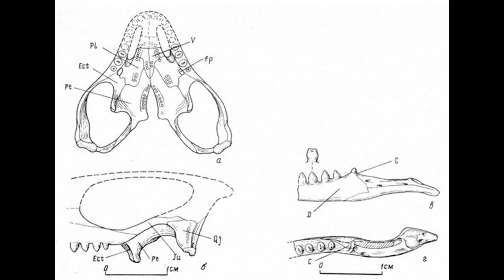STRANGE DISCOVERIES IN THE REMOTE ARCTIC ISLAND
...This is a very curious representative of the ancient biota that lived in the Triassic period...the remains of ancient lungfish...
...does not stand out much in history, there are several interesting facts about it...his trading expedition, heading to Novaya Zemlya via Kolguev Island, mysteriously died. Six months later, their bodies were discovered by the Pomors...This is due not only to the harsh climatic conditions, but also to the fact that the nature here is quite poor...